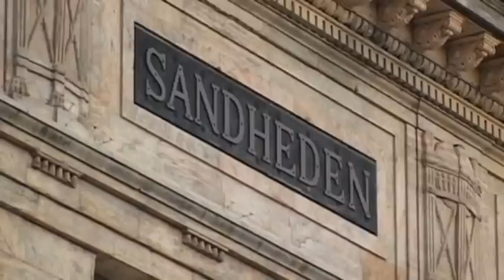Frederiks Kirke (Denmark) Vacation Travel Video Guide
Travel video about destination Frederiks Kirke in Denmark.
In the middle of the 18th century King Frederik ordered the construction of the Frederiks Kirke in the heart of Copenhagen. Around the dome’s massive external balustrade there are various statues dedicated to a number of important church leaders including Moses and Martin Luther. With a diameter of over thirty one metres the Baroque dome of the Frederiks Kirke is the third largest of its kind in the world and was originally modelled on London’s Saint Paul’s Cathedral and also Saint Peter’s in Rome. But in spite of its beautiful Neo-Classical appearance and numerous splendid sculptures, the final result turned out to be far smaller than originally hoped for by King Frederik The Fifth. However, as the church and its prominent dome blends so harmoniously with the historical townscape of Copenhagen its present day dimensions have proven to be ideal for its surroundings. The majestic dome of the Frederiks Kirke highlights the architectural importance of this fascinating building as being the largest church of its kind in Scandinavia.